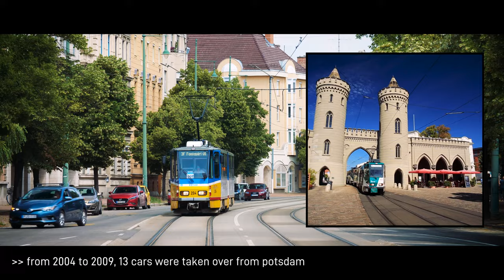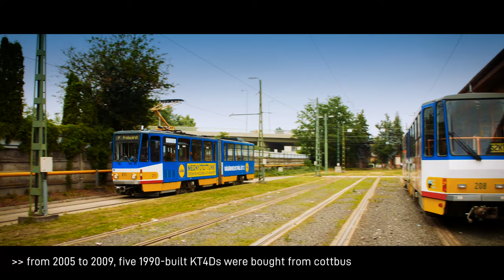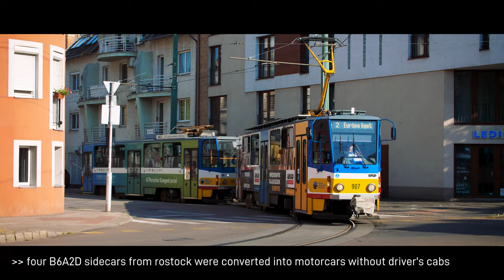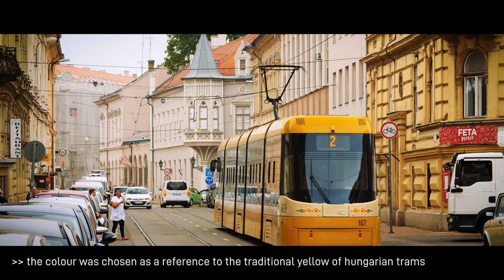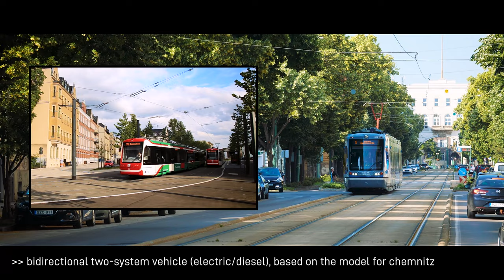Szeged & seine Straßenbahnen | 4K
Ungarns drittgrößte Stadt ist ein junger und lebendiger Universitätsstandort und ein Paradies vor allem für Tatra-Fans. 18 KT4Ds wurden in den 2000ern aus Potsdam und Cottbus übernommen und trafen dort auf die 13 Wagen umfassende Flotte an T6A2H, die Ende der 1990er fabrikneu geliefert wurden. Das Niederflur-Zeitalter begann 2011 mit dem PESA Swing 120Nb und Szegeds neueste Errungenschaft ist die erste ungarische Tram-Train-Linie in die Nachbarstadt Hódmezővásárhely.

Mit freundlicher Unterstützung durch SZKT Szeged.